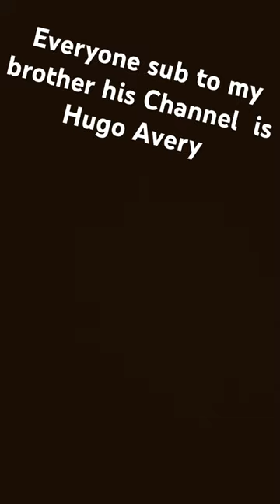22 October 2023